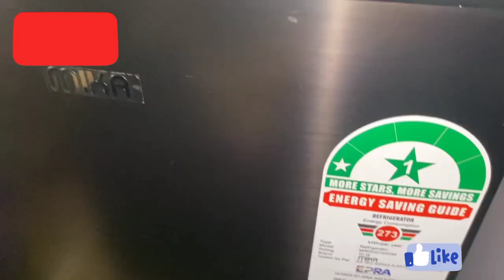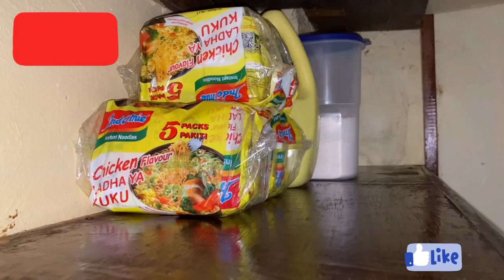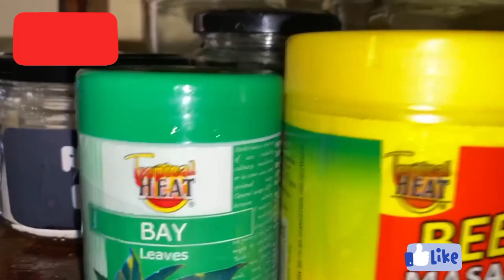DEEP CLEAN MY BEDSITTER WITH ME /fridge cleaning and organization/cleaning motivation.